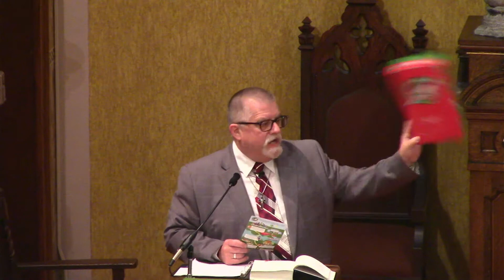10.25.2020 The Bucket List